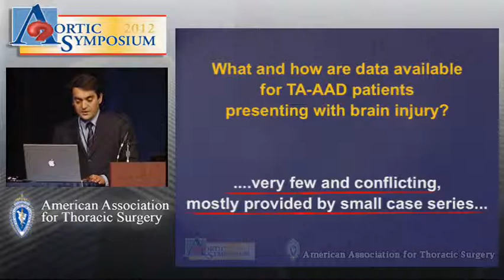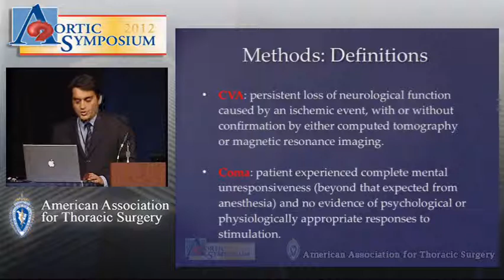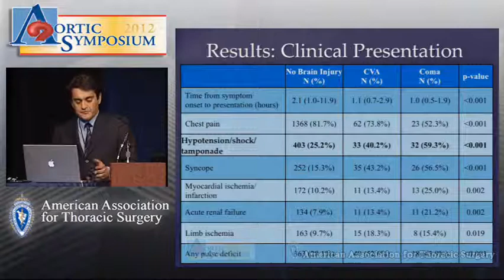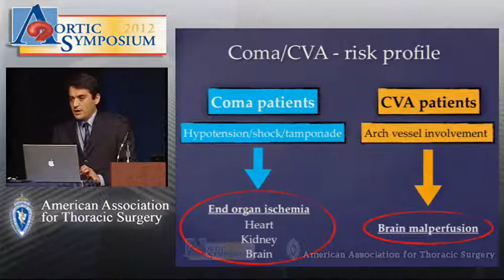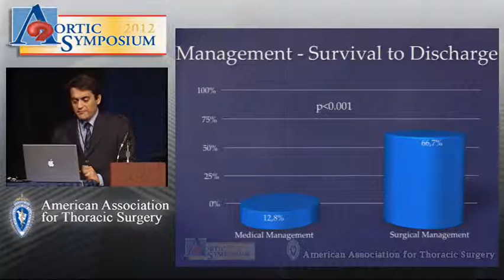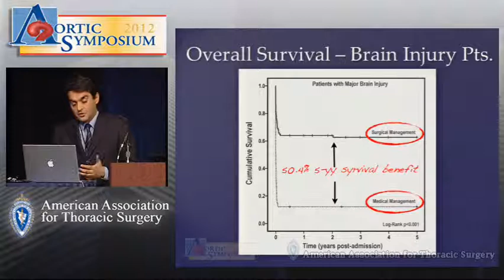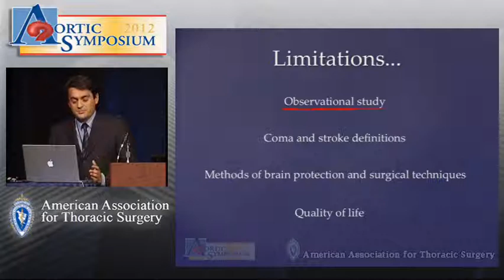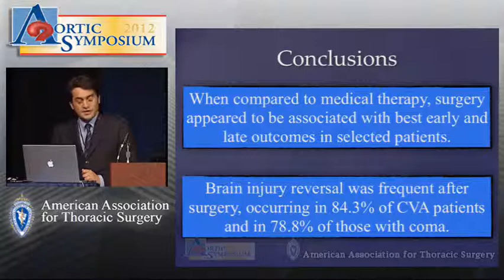Patients with Type A Acute Aortic Dissection Presenting with Major Brain Injury